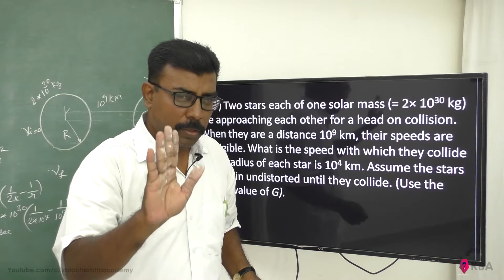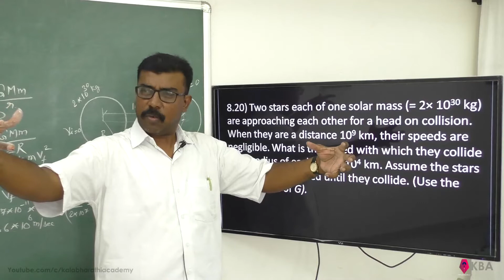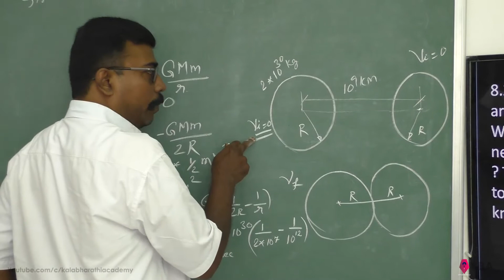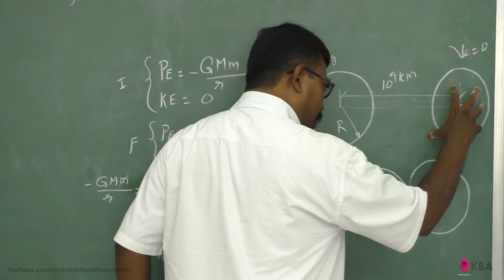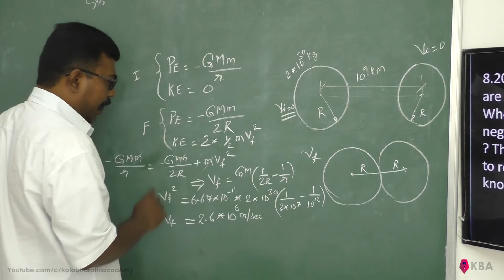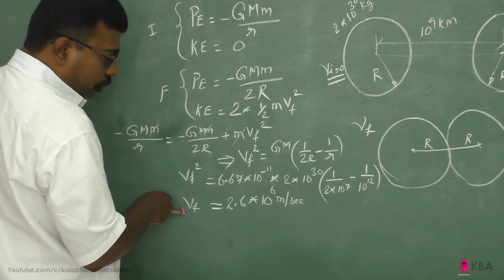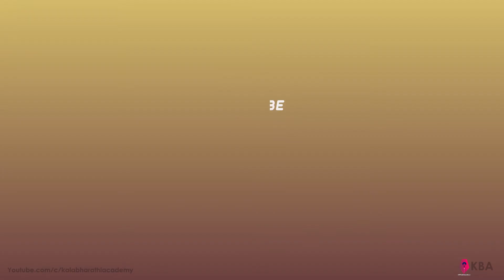Physics Class 11 NCERT Solutions Chapter 8 Ex 8.20 Gravitation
8.20) Two stars each of one solar mass (= 2× 10^30 kg) are approaching each other for a head on collision. When they are a distance 109 km, their speeds are negligible. What is the speed with which they collide ? The radius of each star is 10^4 km. Assume the stars to remain undistorted until they collide. (Use the known value of G).